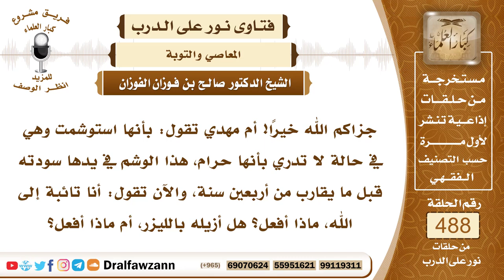7150- كيفية التوبة لمن وقع في الوشم - الشيخ صالح الفوزان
"7150- جزاكم الله خيرًا! أم مهدي تقول: بأنها استوشمت وهي في حالة لا تدري بأنها حرام، هذا الوشم في يدها سودته قبل ما يقارب من أربعين سنة، والآن تقول: أنا تائبة إلى الله، ماذا أفعل؟ هل أزيله بالليزر، أم ماذا أفعل؟
الجواب: الجواب: الحمد لله، التوبة مقبولة إن شاء الله، وأما أثر الوشم فإن كانت تستطيع إزالته، فإنها يجب عليها ذلك، وإن كانت لا تستطيع إزالته فإنها تكفي التوبة والحمد لله.
السيرة الذاتية:
للاشتراك في قناة الشيخ صالح الفوزان

14_ الشيخ محمد أمين الشنقيطي
يتيوب

15_سماحة المفتي عبد العزيز آل الشيخ
 يوتيوب

رئيس الفريق
لمشروع كبار العلماء